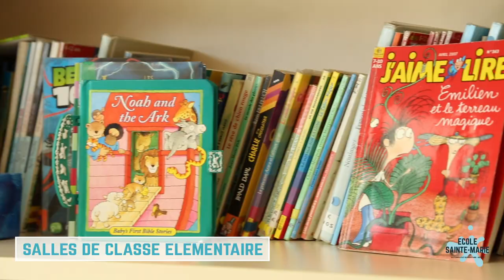Ecole Elémentaire - Ste Marie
Découvrez l'environnement des élèves d'élémentaire de l'école Ste Marie !